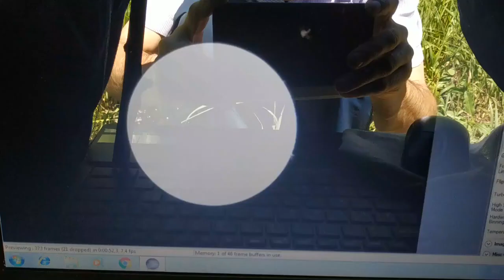Протуберанцы на Солнце в линии водорода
Видео снято 2019 г.C O R O N A D O   S o  l a r  Max  60 m m. камера  z w o -178 m m.